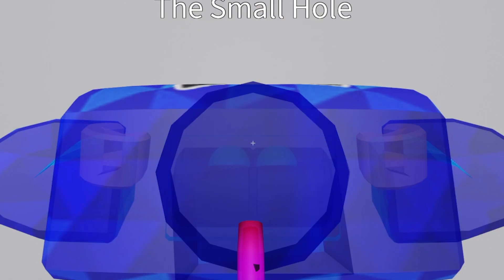Miuuu dan Banana Mencoba Meninggal